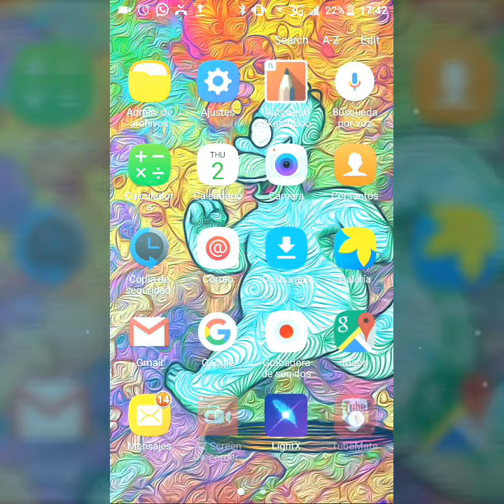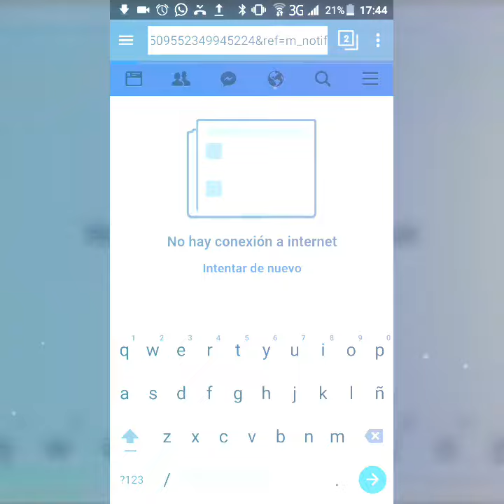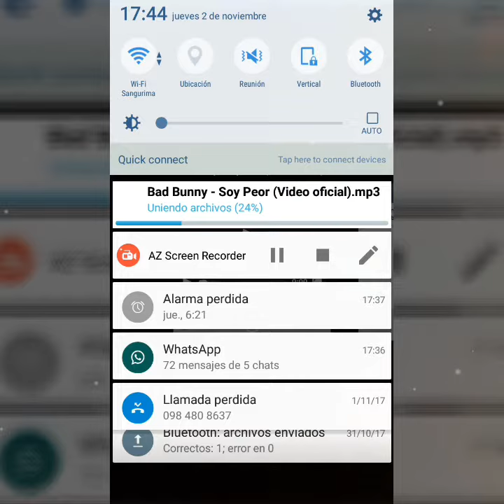Como descargar Videos HD o Musica(YOUTUBE-MATE)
YoutubeMate .link despues de 100 vistas